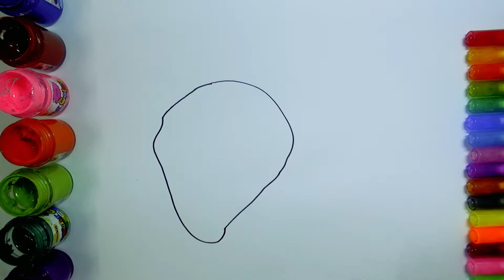How to Draw Strawberry Coloring Pages | Kids Songs Learn Drawing | Art Colours for Children